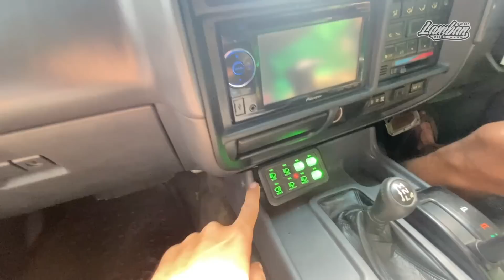Landcruiser VX-R Spek Overland ready stok